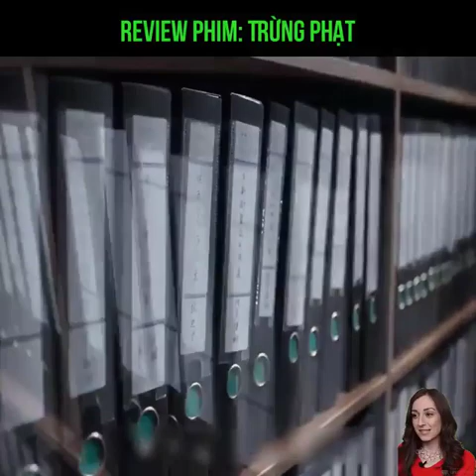Phim trừng phạt review phim hay